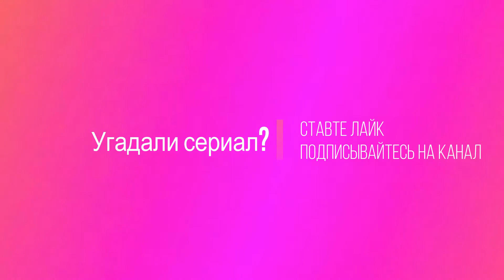Угадай российский сериал по кадру и саундтреку |1